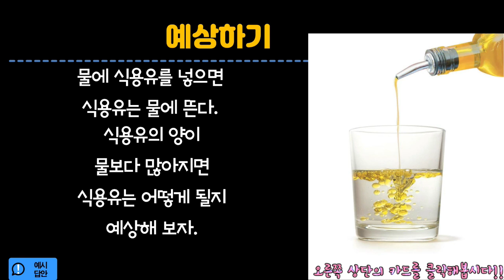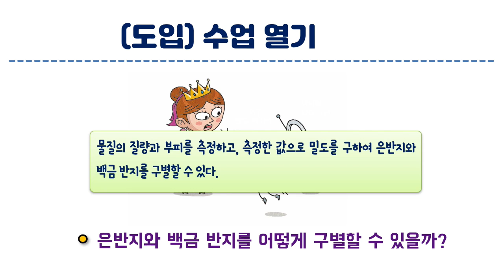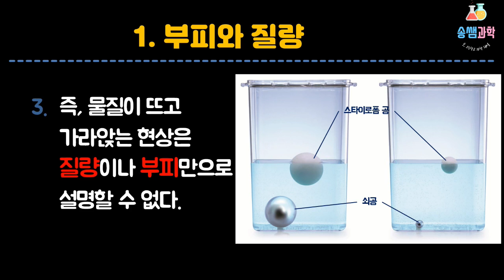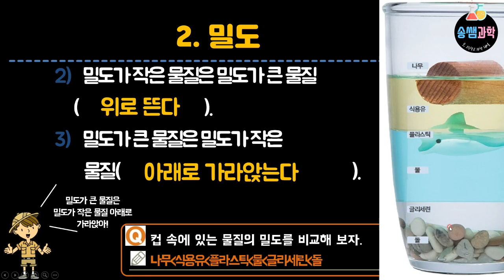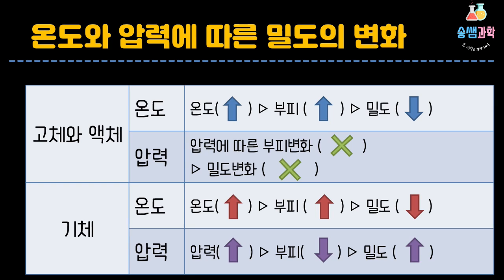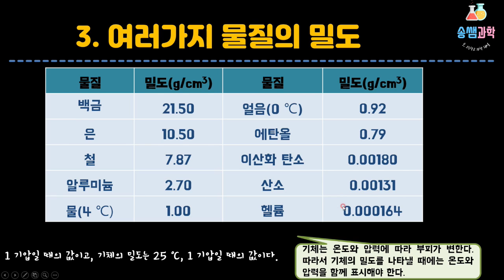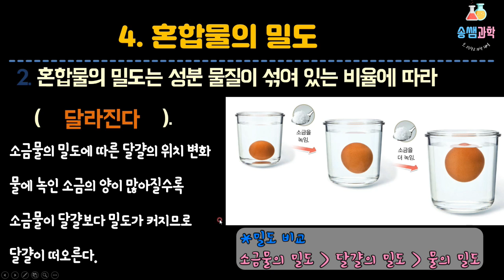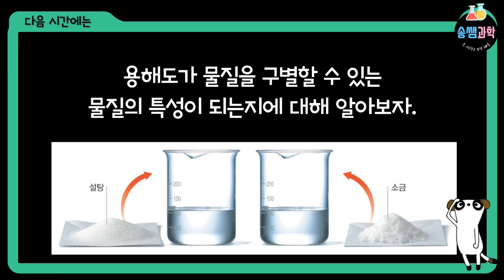[중2-15개정-6단원-2차시] 2. 밀도(송쌤과학)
지금부터 밀도에 대한 강의를 시작하겠습니다.
밀도가 왜 물질의 특성인지, 어떻게 활용하는지 확인해보세요